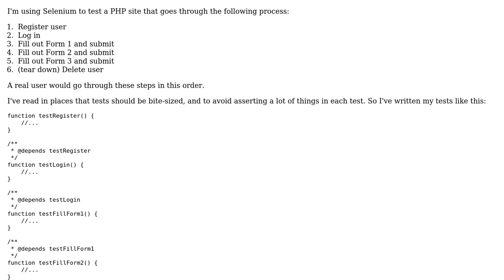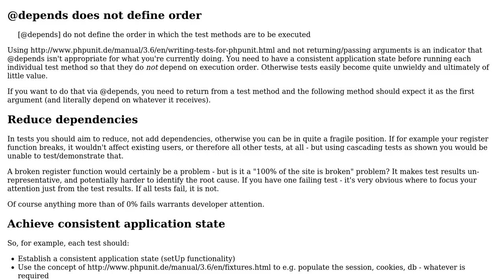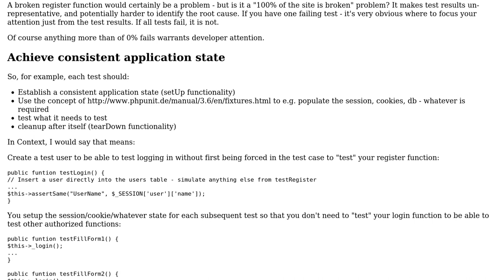Functional testing issue - Feels like one long test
With thanks & praise to God, and with thanks to the many people who have made this project possible! You are responsible for your own actions.